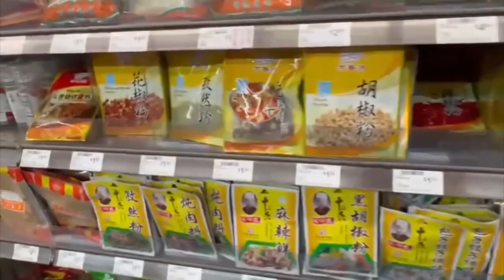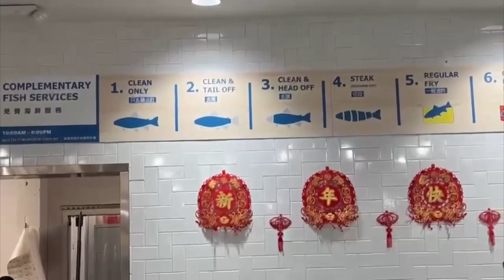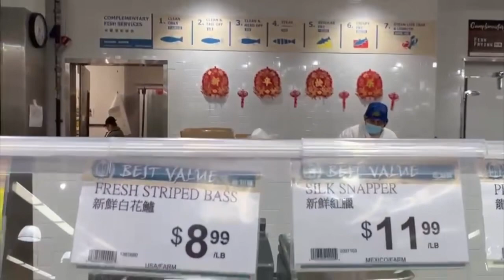99 Ranch Market in USA(Austin)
I will be uploading nice nature views, elctronics and USA places, Shopping places for groceries and electronic.

Cute Dog
Cute and Strongest Dog

20 Minutes of Adorable Puppies 🐶
20 Minutes of Adorable Puppies 🐶
😹Cats Doing Cat Things😹 (3)
Dog rescue and build Loving Dog House - Build House for Puppies
Cute dog 😍
Try Not to Laugh CHALLENGE | 30 Minutes of Funny Dogs
20 Smallest and Cutest Dog Breeds in the World
The Many Different Faces of a Bernese Mountain Dog
Pick the Cutest Dog | Which Dog is Cuter?
Before & After Animals Growing Up. Incredible Animal Transformations
CUTEST Animals from TIKTOK that will MAKE YOUR DAY...
CutestDog
FUNNY CATS and DOGS 🐱🐶 & other ANIMALS 🐾 New Funniest Animals Videos 2023 😂
Petite Mini Goldendoodles 🐶 Cute or nah?
🐕🥰World’s smallest puppy
CuteDog_
Funny And Cute Dog Youtube Videos That Will Hopefully Make Your Day
My Dog Rents a Swimming Pool